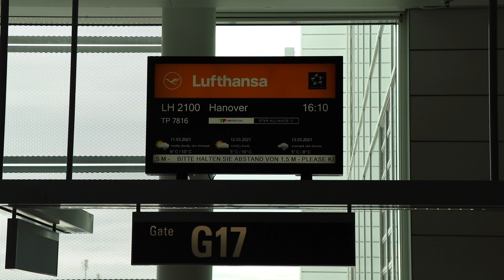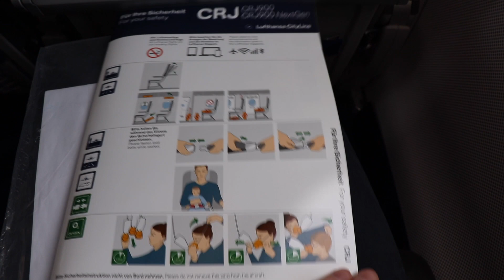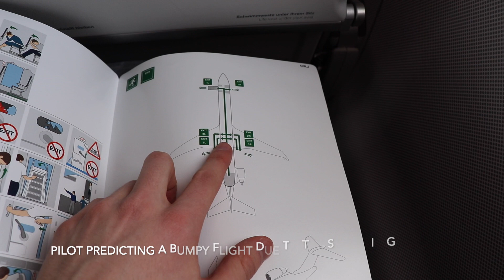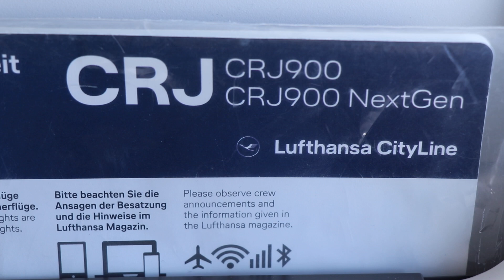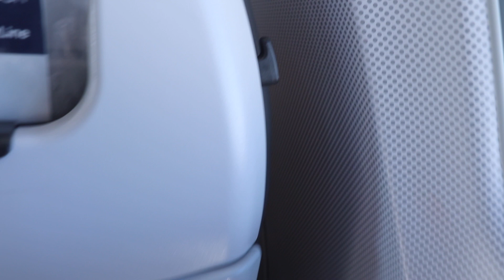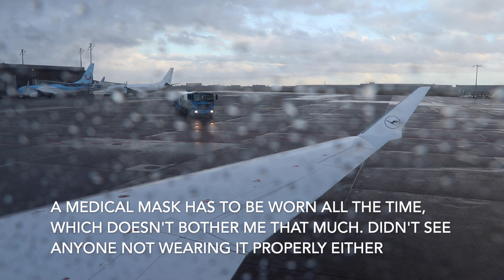Storm "Klaus" Flight Report: Munich-Hannover Lufthansa CRJ900 Economy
On March 11th storm "Klaus" hit Germany, resulting in strong wind gusts everywhere. Join me on this short flight to Hannover, which was actually quite smooth except the final approach.
LH2100, Seat 22F
CRJ900LR, D-ACNU, Lufthansa Cityline